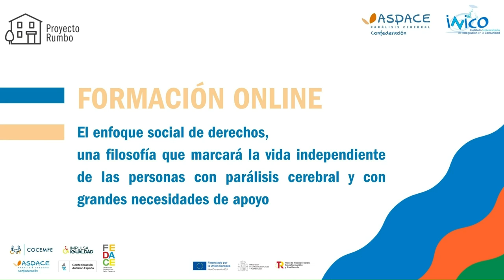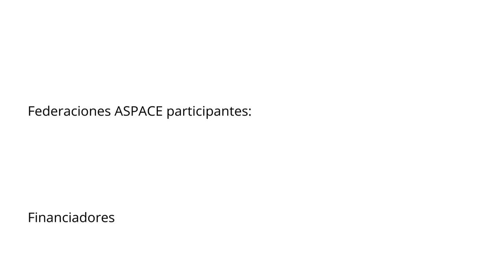Formación Proyecto RUMBO_Presentación INICO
Presentación de la formación del Proyecto RUMBO sobre la filosofía de vida independiente de la mano de Virginia Aguayo, investigadora del Instituto Universitario de Integración en la Comunidad (INICO).